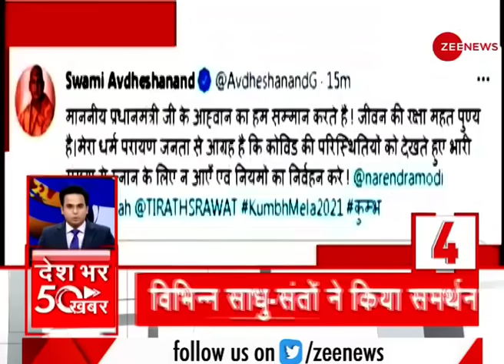News 50: अब तक की 50 बड़ी ख़बरें | Top News Today | Non Stop-News | COVID-19 | Latest Hindi News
In this section, you will find the top news stories of the day. Segment Zee Top 50 is a part of Zee News's important news bulletins in which we cover all the important news.

इस सेगमेंट में, आपको ज़ी न्यूज़ दिखाता है दिन की बड़ी ख़बरें। सेगमेंट Zee Top 50 ज़ी न्यूज़ के महत्वपूर्ण समाचार बुलेटिन का एक हिस्सा है जिसमें हम सभी महत्वपूर्ण ख़बरों को शामिल करते हैं।